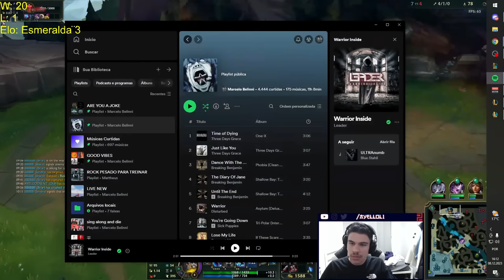AYEL É O MAIOR SÁBIO DO LOL!